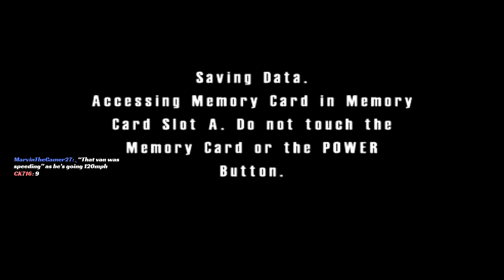Let's Play Burnout: Journeyman Grand Prix (Part 1)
Welcome To Let's Play Burnout Part 1 of 10!